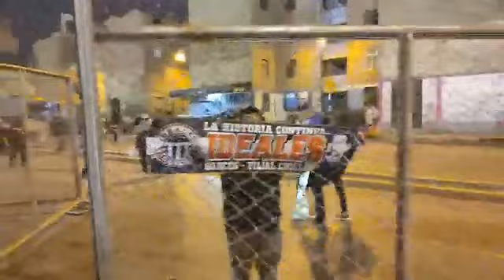PREVIA ALIANZA LIMA VS FBC MELGAR - LIGA 1 BETSSON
PREVIA ALIANZA LIMA VS FBC MELGAR - ESTADIO ALEJANDRO VILLANUEVA